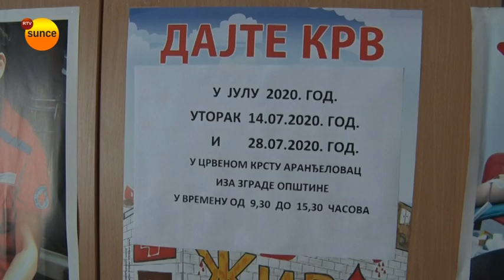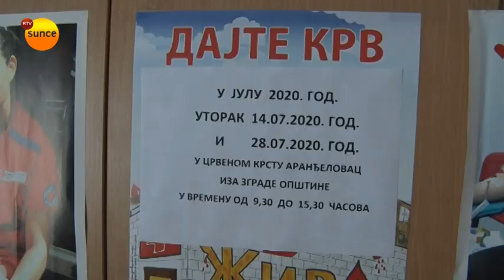RTV Sunce - Crveni krst, akcija DDK